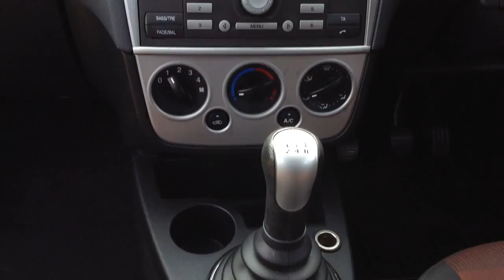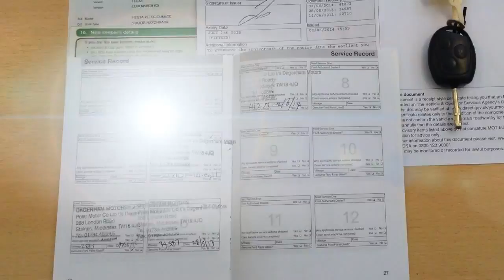Ford Fiesta 1.2 Zetec Climate 16v 5dr now sold by Taylors Pitstop Garage, nr Crawley West Sussex